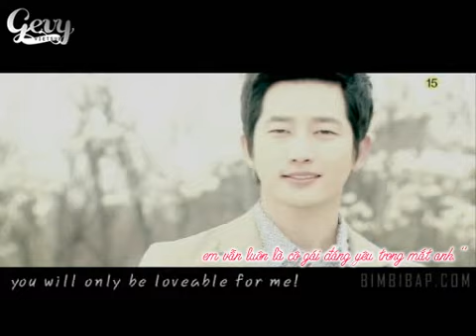[Vietsub] Loveable - Kim Jong Kook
Song: Loveable
Artist: Kim Jong Kook
Scene: Family Honor
Cast: Park ShiHoo
Video: as tagged